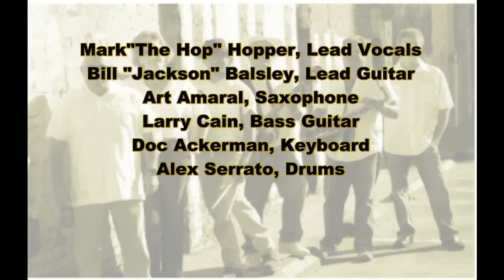Shake, Rattle and Roll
Front and Center performs the Charles Calhoun hit made famous by Bill Haley.